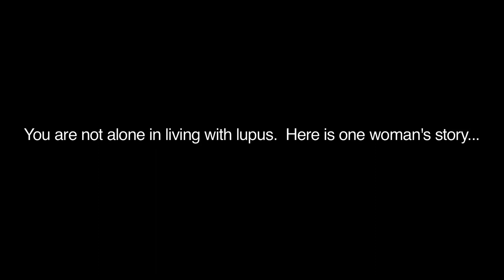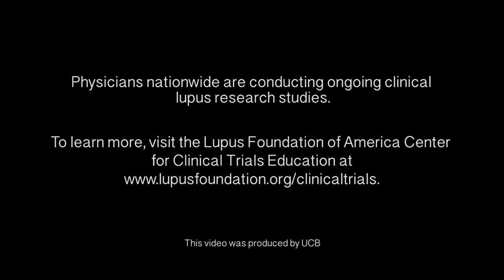The Fight Against Lupus: One Woman's Journey -- Part 1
Jennifer Black, a California woman living with lupus for more than 5 years, shares her lupus symptoms and struggles living with the disease.